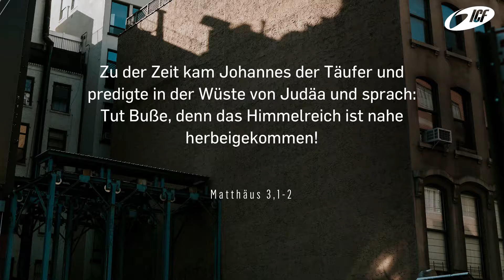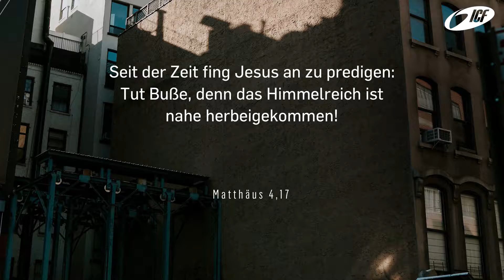Jesus - Dreh dich um | Andrea Burkhalter